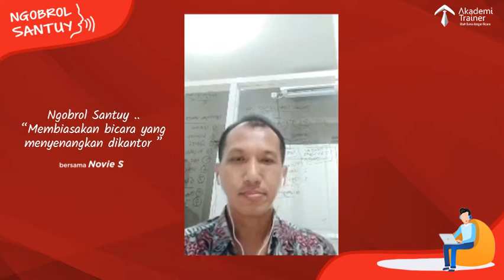NGOBROL SANTUY #1 - Membiasakan bicara yang menyenangkan dikantor bersama Novie S